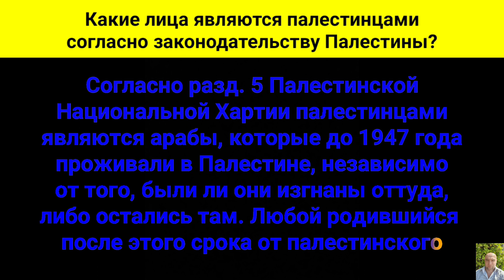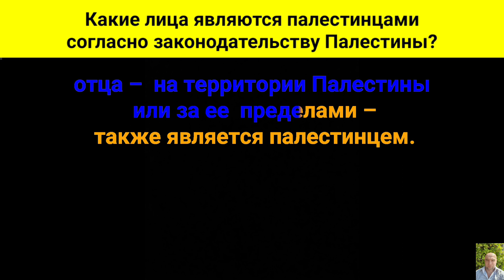Какие лица являются палестинцами согласно законодательству Палестины?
Согласно разделу пятому Палестинской Национальной Хартии, палестинцами являются арабы, которые до 1947 года проживали в Палестине, независимо от того, были ли они изгнаны оттуда, либо остались там. Любой родившийся после этого срока от палестинского отца - на территории Палестины или за ее пределами – также является палестинцем.